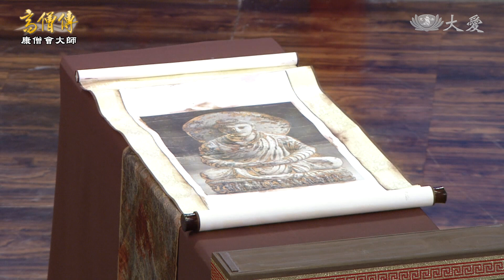【高僧傳】20201231 - 康僧會大師 - 第14集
經過三個七日之期，康僧會大師大師仍未求得佛陀舍利，準備以身殉教，在處死之前，將父傳的佛像送給孫權。將佛陀畫像攤開後，畫作突然放光。

(16481601)